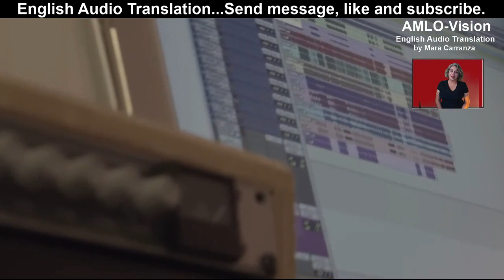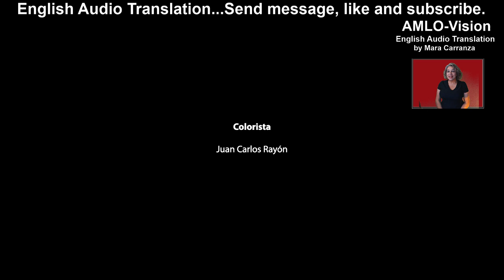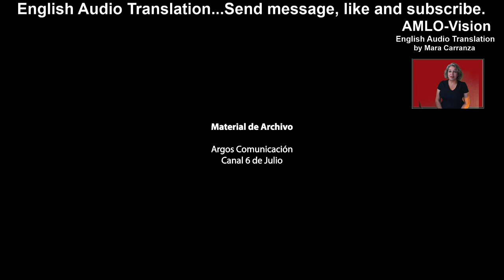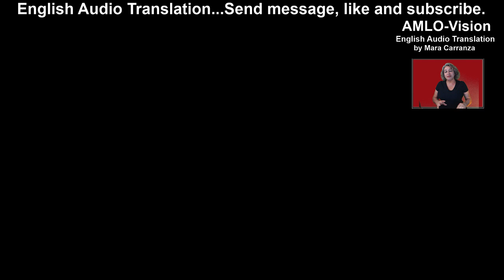English translation of "Este Soy Yo" Mexican President documentary